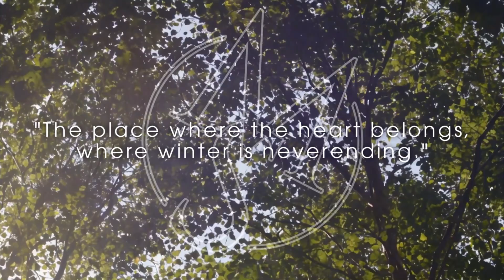MIKE STAMPER - "Winterpark" (Official Single Stream)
"Winterpark", single from the upcoming new album by MIKE STAMPER, "Emerge From Error" (2024): third instrumental metal album after "Extended By Error" (2017) and "Ended By Error" (2016). Will be released on January 19th, 2024.

"The place where the heart belongs, where winter is neverending."

An 8-and-a-half-minute musical piece that navigates between waltz, metal and ambient atmospheres, featuring optimistic and nostalgic melodies, all seasoned with modern low grooves.

CREDITS
- Recorded and mixed by Aitor G. "Mike Stamper" at Stampcore Studios IV (along 2023).
- Background photo by Jose M. García Castañón (animated with Runway Gen 2) taken in Parque de Invierno (Oviedo, Asturias, Spain).
- Artwork and video edition by Aitor G. "Mike Stamper".